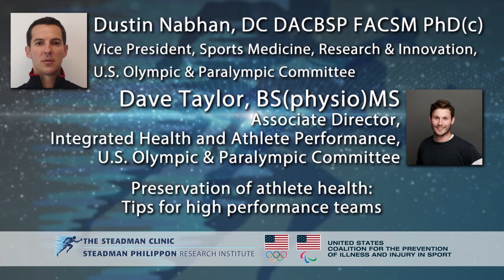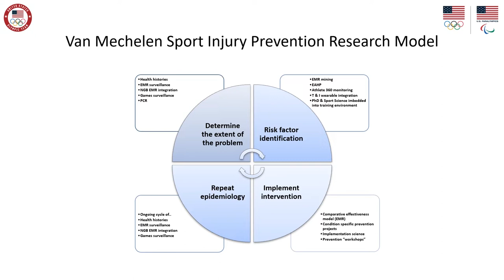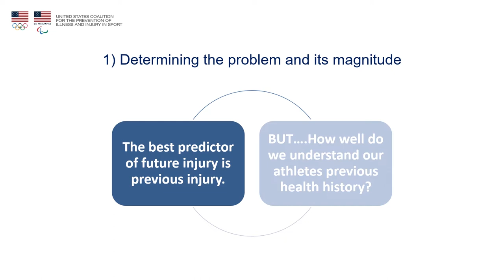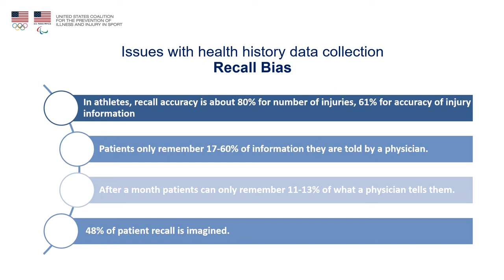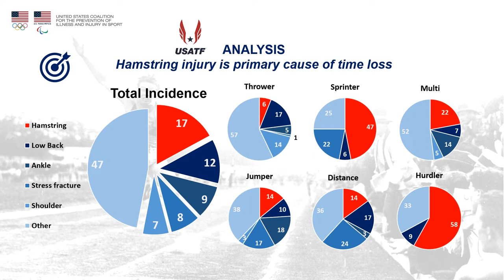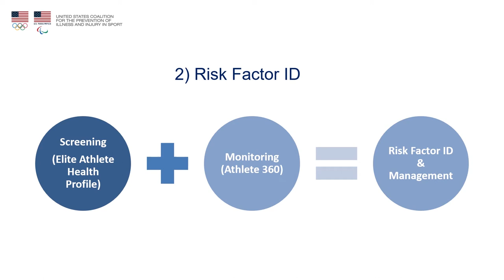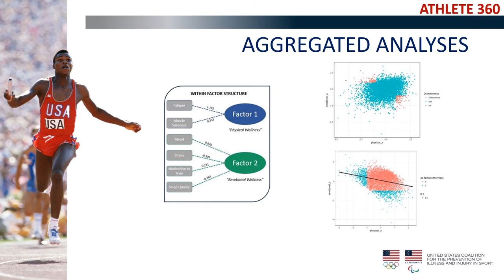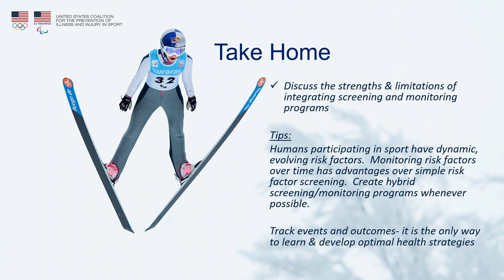IPS 2020 - Dustin Nabhan, DC, DACBSP, CSCS & David Taylor - Preservation of Athlete Health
4th Annual Injury Prevention Symposium hosted by the Steadman Philippon Research Institute and the US Coalition for the Prevention of Illness and Injury Prevention in Sport

Session Topic: Bridging the Gap – Clinical Perspectives in Injury Prevention Research
Speaker: Dustin Nabhan, DC, DACBSP, CSCS & David Taylor
Presentation Title: Preservation of Athlete Health: Tips for High Performance Teams